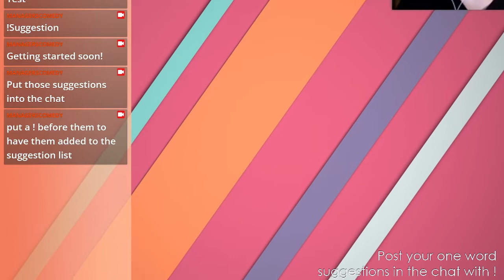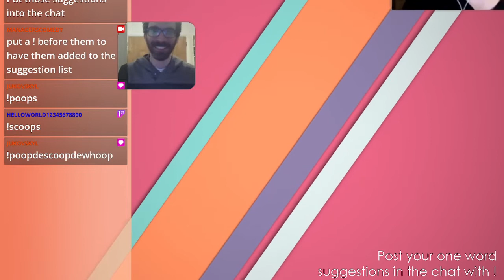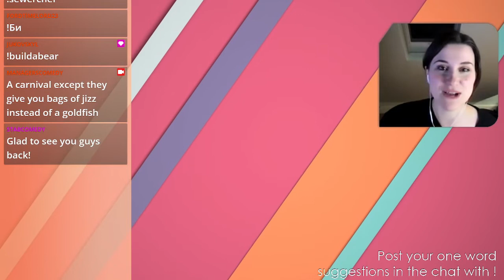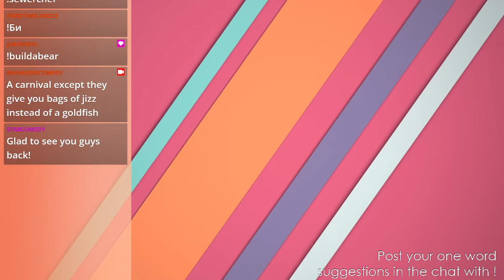Virtual Improv - 1 14 22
Covid came back and so did we!  "Whose line" style improvised comedy from performers across the country